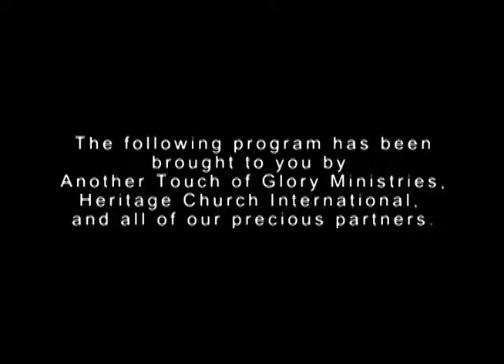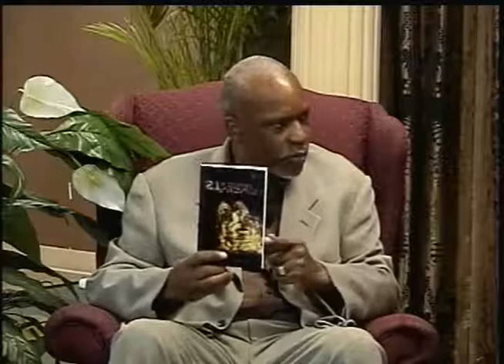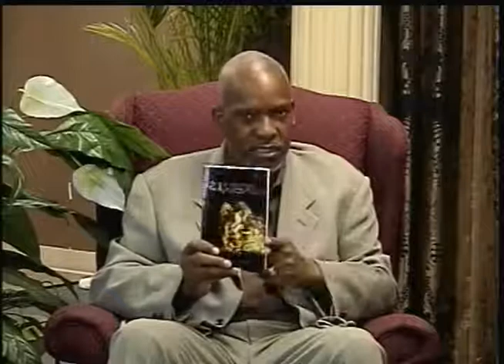Sop Interview Bishop Prophet Revera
Bishop R S Walker Congratulates a Former/Returning Student and Spiritual Daughter that has been quite Successful in Her Journey from one Not know her destiny or purpose to coming to fulfill purpose after Joining School of the Prophets hosted by Bishop R S Walker Ministries formerly known as Another Touch of Glory Ministries.